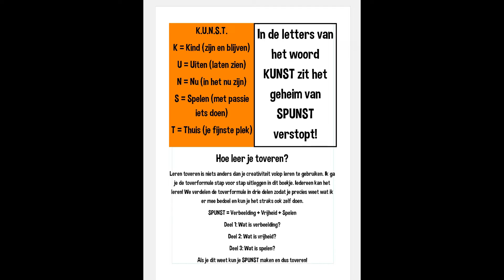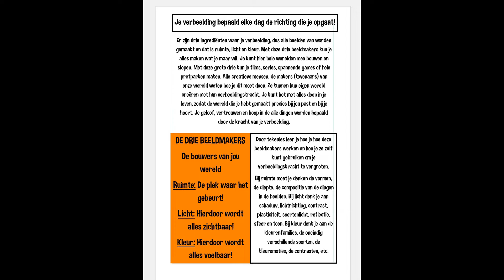Ik schrijf een toverboek voor iedereen! Toveren voor beginners! Al je wensen komen uit!